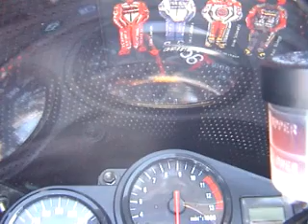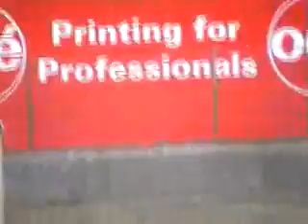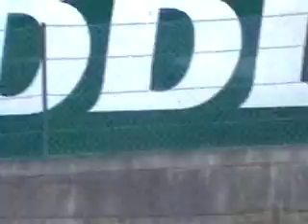Dagje vrij rijden op het circuit van Zolder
-Eerste deel: Luc Prevaes rijdt met een videocamera op zijn Honda CBR Fireblade mee aan een dag Vrij Rijden op het circuit van Terlaemen.
-Tweede deel: Rudi Thijs wordt gevolgd tijdens zijn rondes over het circuit op een Suzuki TL 1000s

Prevaes Luc